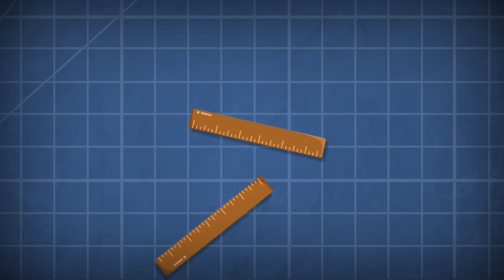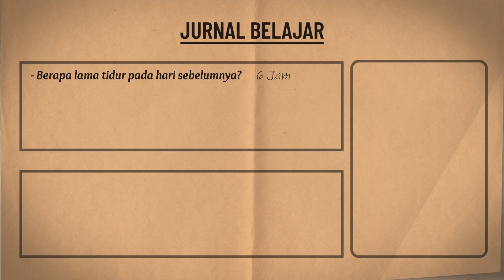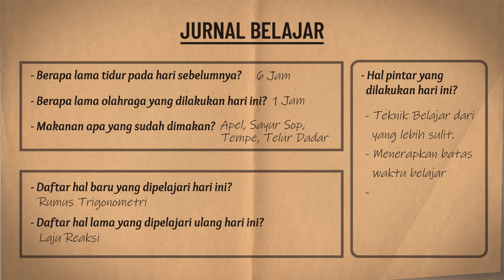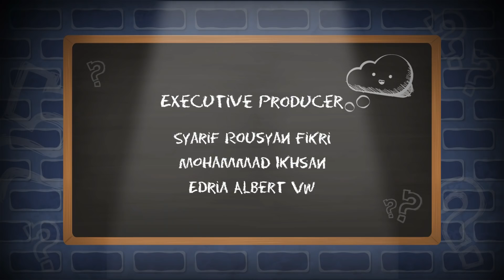Jurnal Belajar 📖LHTL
LEARNING HOW TO LEARN WITH HUTATA

Pahamify - Apps belajar Hutata on GooglePlay

🎉 Pahamify sekarang GRATIS hingga juli 2019 🎉

Mungkin ga sih internet tercipta secara tiba-tiba? Sejarah pengembangan internet itu panjang, dari yang awalnya proyek militer AS bernama ARPA. Dan tanpa ada ilmuwan-ilmuwan seperti Claude Shannon, Harry Nyquist, dan Ralph Hartley yang terus-terusan ngeriset dan ngembangin teori transmisi data dan informasi. Mungkin aja internet ga akan ada. Ga bisa nonton youtube, main game di HP.

Nah, dalam melakukan riset, seorang ilmuwan pasti menulis hasil-hasil yang telah mereka pelajari ke dalam jurnal. Dengan harapan hasilnya dapat dipergunakan untuk pengembangan riset selanjutnya.

Mirip dengan konsep jurnal pada ilmuwan, kita juga bisa make jurnal pada proses belajar, supaya bisa lebih optimal, dan terus lebih baik dari hari ke hari. Sebenernya cara ini adalah salah satu upaya untuk nerapin konsep Deliberate Practice yang sudah kita bahas pada video sebelumnya.

Sumber Konten:

Learning How to Learn (Barbara Oakley and Terrence Sejnowski)